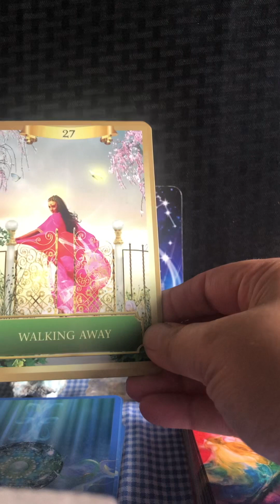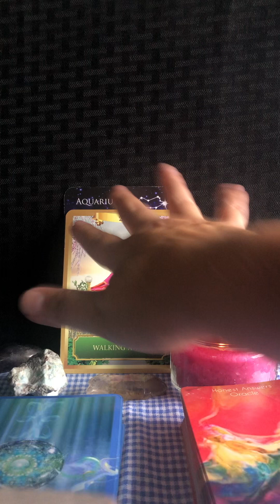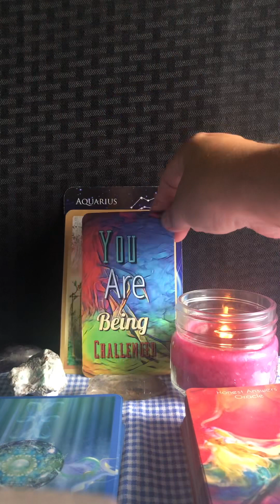Aquarius ♒️ Wkly Msg 8/26-9/2/23 MERCURY RETROGRADE reading